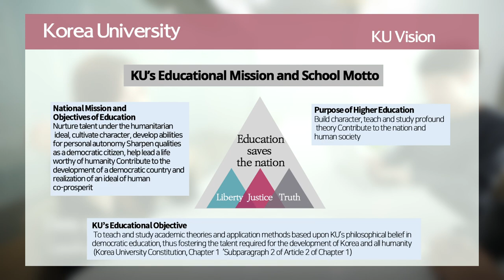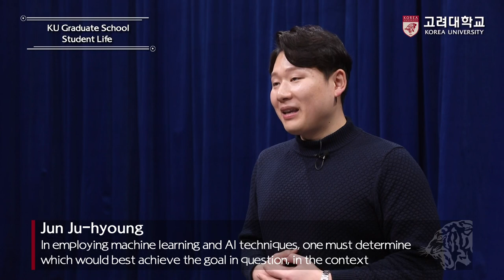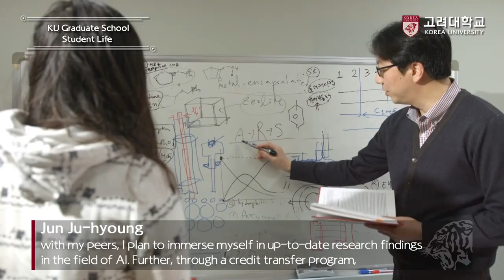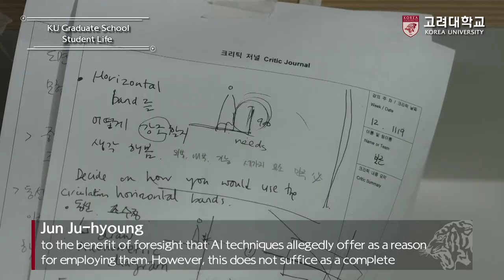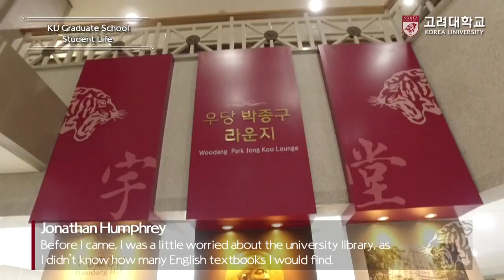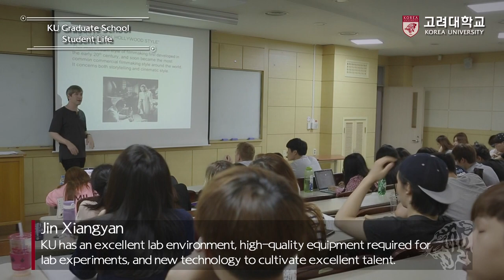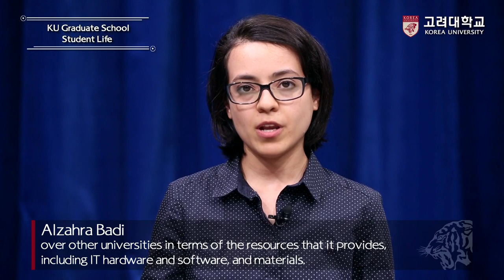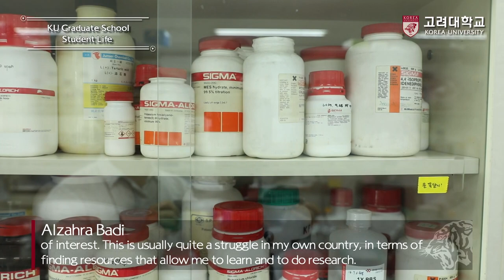[고려대학교 Korea University] Korea University Graduate School Student Life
Korea University Graduate School Student Life